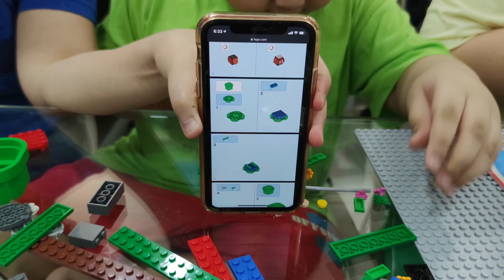MY LEGO SUPER MARIO ADVENTURES MARIO STARTER COURSE 71360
Unboxing my first Lego Super Mario and this is the Mario Starter Course 71360, hoping to complete the collection soon 🙏